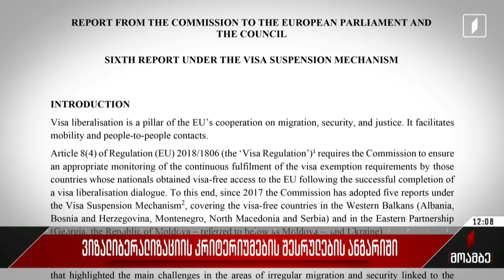ვიზალიბერალიზაციის კრიტერიუმების შესრულების ანგარიში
ევროკომისიის მიერ გამოქვეყნებულ რიგით მეექვსე ანგარიშს, ვიზალიბერალიზაციის კრიტერიუმების შესრულების შესახებ, მეორე დღეა პოლიტიკურ სპექტრში აფასებენ. დოკუმენტში, სადაც სხვა ქვეყნებთან ერთად, საუბარია საქართველოზეც, შეგახსენებთ, რომ ანგარიშის ავტორები აცხადებენ, რომ „საერთო ჯამში, საქართველო აგრძელებს ვიზალიბერალიზაციის კრიტერიუმების შესრულებას და ხელისუფლებამ გადადგა ნაბიჯები ევროკომისიის წინა რეკომენდაციების შესასრულებლად, თუმცა მეტი ძალისხმევაა საჭირო“. კერძოდ, ევროკომისია საქართველოს მთავრობას რამდენიმე რეკომენდაციით მიმართავს, მათ შორის - საუბარია იმაზე, რომ საქართველოს სავიზო პოლიტიკა შეესაბამებოდეს ევროკავშირის მიდგომას იმ ქვეყნების მოქალაქეთა მიმართ, რომლებსაც ევროკავშირში შესასვლელად ვიზა სჭირდებათ.

ასევე, საქართველო ჩაერთოს „კრიმინალური საფრთხეების საწინააღმდეგო ევროპული მულტიდისციპლინური პლატფორმის“ ოპერაციულ სამოქმედო გეგმაში და ასევე მიიღოს ახალი ანტიკორუფციული სტრატეგია და სამოქმედო გეგმა.